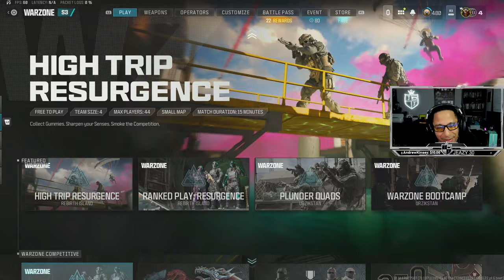🔴LIVE-WARZONE 3 | !Kick | !Twitch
Playing the COD Warzone on PS5.

Use Creator Code: JEWELIEJEWELZ

Graphic Designer: @Jacobthomasdesigns (Made my logo, banner, emoji's etc.)

Stream Rig: CyberPowerPC - Gamer Panzer Desktop - Intel Core i7-7700K - 32GB Memory - NVIDIA GeForce RTX 2080 Super - 2TB HDD + 240GB SSD - White

New Subs will show up on screen if you make sure your channel is not set to private.

Rules:
*Be respectful
*No negativity
*No self promoting your channel
*Have fun
*No racism
*No politics